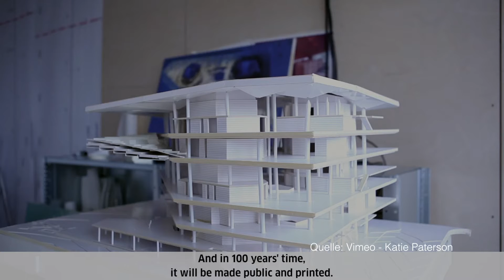Future Library - A Talk about Woods and Books / KSWE21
The challenge of creating something that will still have meaning over a hundred years from now is one that Scottish artist Katie Paterson has undertaken with her Future Library project, a living work of art spanning an entire century. One thousand trees have been planted in the Nordmarka forest near Oslo in order to supply paper for a library of new books to be printed in one hundred years’ time. A different author has written something new for the project each year since 2014; their contributions have not been published, however, so over time an anthology of one hundred sealed works will emerge. Until their publication in 2114, all the manuscripts will be kept in the exclusively created Silent Room of the new Deichman Library in Oslo. Some of the authors involved in the project include Margaret Atwood, Karl Ove Knausgård and Ocean Vuong.

For the Kultursymposium Weimar 2021, artist Katie Paterson and curator Anne Beate Hovind talk about the significance of their work and the appeal of a dialogue with future generations.

You can find further programme highlights such as the corresponding radio and film programme